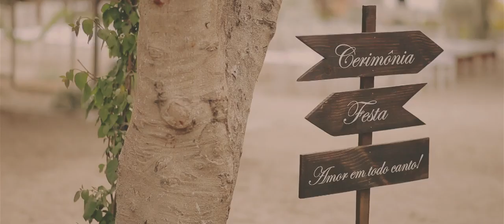Casamento em Búzios: Aline & Vinícius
Casamento lindo que aconteceu no Hotel Insólito, em Armação dos Búzios. Para cerimônia ao ar livre, a Flores de Maria usou basicamente mosquitinhos, do caminho da noiva até o altar. Já a recepção seguiu um estilo mais clean com diversos tipos de mobiliário, entre eles, cadeiras Tiffany de acrílico e medalhão.  Diferentes formatos de lounges foram distribuídos para trazer um clima mais aconchegante e dar circulação à festa.  O colorido ficou por conta das almofadas, cheias de estampas !
O must have da decoração: além do bolo, a mesa de doces contou com delícias de Regina Rodrigues e Ana Foster, chocolates de Carolina Sales Patisserie de Brigadeiros, os tradicionais bem-casados de Elvira Bona e Casal Garcia, e os irresistíveis Olenka Brownies. Difícil escolher qual experimentar primeiro!

DESTAQUES
♥ Noiva com a cara do verão: Aline desfilou, ao lado do pai, com vestido rendado da marca espanhola Yolan Cris. O modelo de alças, com decote nas costas e barra da saia em diferentes camadas combinou perfeitamente com o clima que pairava sobre a Praia da Ferradura naquela tarde. Durante a celebração, a noiva optou por uma guirlanda de flores naturais, enquanto na festa usou delicada tiara da D. Cantidio

♥ Na beca com estilo: igualmente elegante à Aline, Vinícius apostou num charmoso terno claro, assinado por Eduardo Guinle, confeccionado sob medida para a ocasião. Para os pés, os sapatos personalizados de Ricardo Almeida

♥ Um congelador criativo: o freezer deu lugar a um recipiente, feito com troco de árvore, para gelar as bebidas, entre elas espumante, água de coco e cerveja artesanal exclusiva com a identidade visual da festa no rótulo. Adoramos ideias criativas!

♥ DICA DA NOIVA ♥
“Aproveite cada segundo, porque acaba muito rápido! Apesar de termos começado as comemorações um dia antes do casamento, o tempo voou”

fotos Klacius Ank Fotografia • filmagem Mello Filmes • cerimonial e rsvp Raquel Abdu • convites Papel a la Carte • identidade visual Vanessa Adão • decoração da cerimônia, recepção, flores, velas, forrações, fechamento, paisagismo e porta-guardanapos Flores de Maria •  móveis MM Eventos • louça, toalhas e sousplats Arlete Reis • forminhas dos doces Arte em Forminhas • músicos da cerimônia e recepção Cássio Vieira Coral e Orquestra • som, iluminação e dj Roger Rosenblatt • toldos, bufê, openbar e noite de núpcias Insólito Hotel Boutique • bolo Valéria Fernandes • doces Ana Foster, Olenka Brownies, Regina Rodrigues e Paradis • chocolates Carolina Sales Patisserie de Brigadeiros • bem-casados Elvira Bona e Casal Garcia • cabelo e maquiagem João Velasquez • vestido da noiva Yolan Cris • grinalda D. Cantidio e Sabrina Koch • buquê Sabrina Koch • joias Cartier e Priya Joias • alianças Bvlgari • sapatos da noiva Yves Saint Laurent • roupa do noivo Eduardo Guinle • sapatos do noivo Ricardo Almeida • vestido das damas Happy End • roupa dos pajens Mairoca • lembranças Taty Sandálias Personalizadas • lua de mel Ponta dos Ganchos e Fernando de Noronha